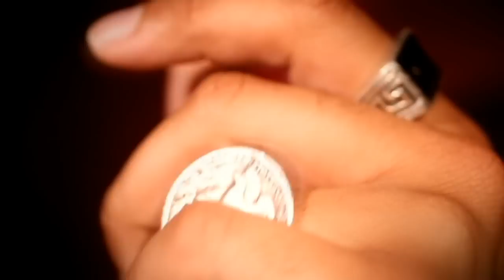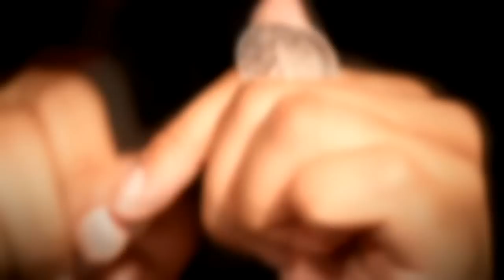Metal by Eric Jones